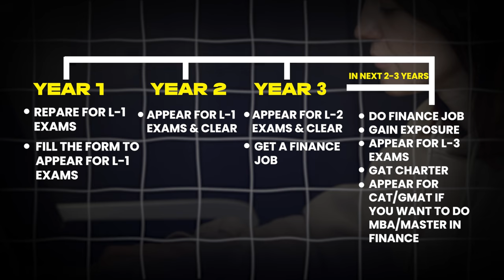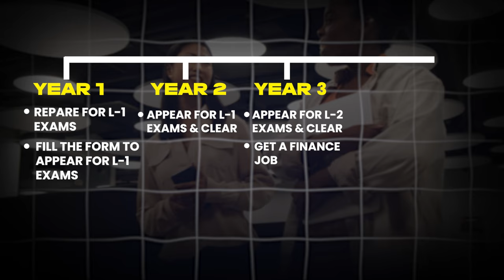COMPLETE ROADMAP FOR CFA WITH B.COM,BBA & BFIA | KARAN SIR@thewallstreetschool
Are you pursuing B.Com, BBA, or BFIA and aiming to become a Chartered Financial Analyst (CFA)? In this video, Karan Sir breaks down a complete roadmap for balancing your CFA journey alongside these undergraduate courses. Learn how to navigate CFA levels, study effectively, and strategically manage your time to excel in both your degree and CFA studies.

👉CFA PROGRAMME AT THE WALLSTREET SCHOOL

🔍 What You’ll Learn:
Step-by-step plan to pursue CFA with B.Com, BBA, or BFIA
Tips for balancing CFA prep with college studies
Important CFA exam details, registration timelines, and strategies
Realistic timelines and study tips for each CFA level
Key resources and support to help you succeed
Whether you're just starting out or preparing for the next level, this roadmap is your guide to acing the CFA alongside your undergrad studies.